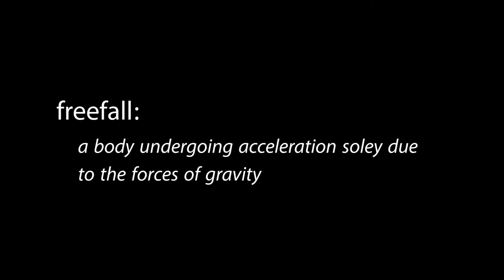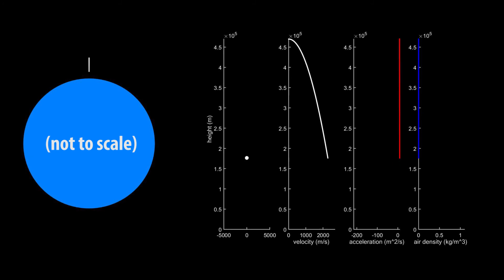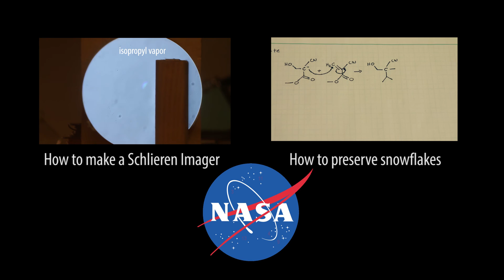Freefall, Astronauts and General Relativity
This video describes exactly what we mean by "freefall" and its implications in regards to astronauts and Einstein's general theory of relativity.

If you want to skip all the science stuff, skip to the 3-minute mark for some timelapse footage aboard the international space station.

Credits:
Figures/Plots were created using MATLAB
Timelapse videos came straight from NASA